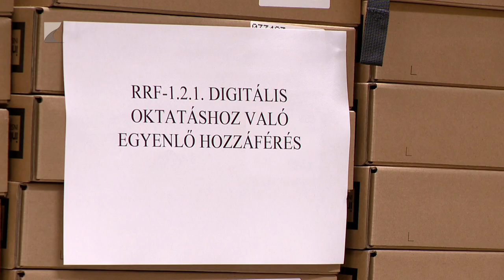Laptopot kaptak a hetedikesek a Kertvárosban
Laptopokat kaptak a nyíregyházi kertvárosi általános iskola diákjai. Az intézménybe 255 számítástechnikai eszköz érkezett a Klebelsberg Központ által megvalósított program keretében. Országos szinten 140 ezer laptop kiosztásával járulnak hozzá a digitális oktatás feltételeinek javításához.